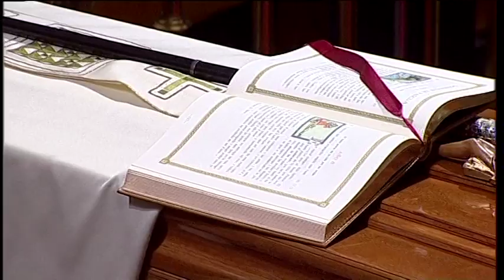17/11/2014 Misa Funeral de Monseñor Javier Azagra